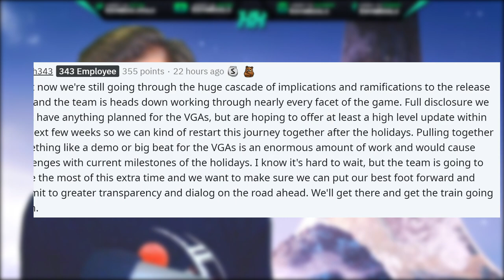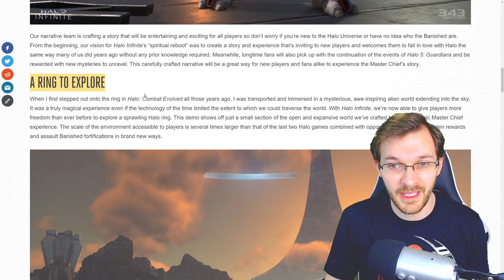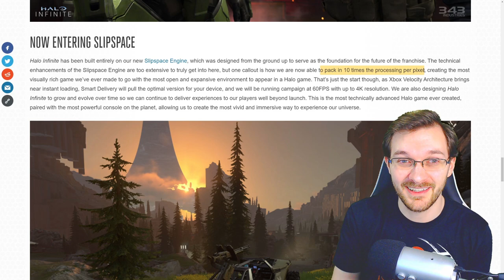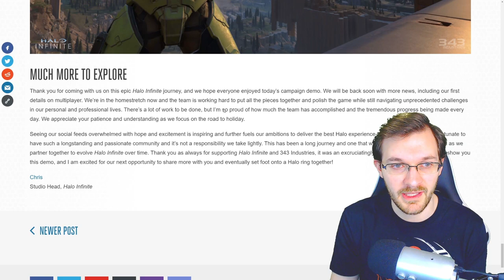Halo Infinite "High Level" Update Coming Soon! Halo Infinite News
Timestamps
Intro - 0:00
Halo Infinite News - 0:33
Ske7ch "High Level Update" Reply - 1:27
State of Halo Infinite - 3:40
What to Expect for "High Level" Update - 4:34
Why a New Gameplay Demo Won't Happen - 8:17
Thank you for watching! 9:13

In this Halo Infinite news update video we discuss the recent Halo News of 343 Industries community director Ske7ch. In a Halo Reddit comment he talks about how we can expect to see a Halo Infinite news update coming within the news in a few weeks. Halo Infinite news has been slow the last few days though whenever something drops it'll be available on this channel to watch. Halo Infinite High Level update does bring hope to understand more of what has been released recently. Talking about Halo Infinite coating system and Halo Infinite customization would really help ease Halo Infinite development concerns. Also providing more information on Halo Infinite challenge system and how Halo Infinite challenge swaps are going to work. Also Chris Lee leaves 343 Industries really should be address as that makes it look like Halo Infinite development trouble are leading to Halo Infinite development hell. Though right now all we really have are Halo Infinite leaks and the Halo Infinite gameplay trailer and Halo Infinite gameplay demo reveal and that's really been about it. I'm not expecting more Halo Infinite gameplay reveal but I'm hoping for something to restart the Halo Infinite hype and promotion again.